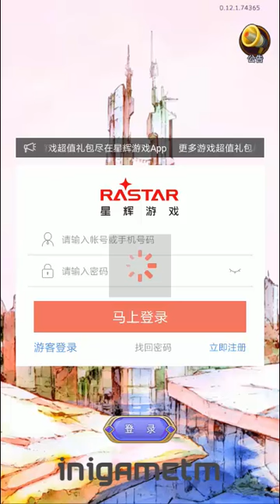Tokyo Dragon City CBT Gameplay (CN) Mobile Action-RPG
Tokyo Dragon City 东京龙都市 by 星辉游戏

Test time: August 28 (10:00) - September 4 (23:59)
Test type: delete file does not charge test
Test platform: Android

🎮 GRETIING GAMERS 🎮